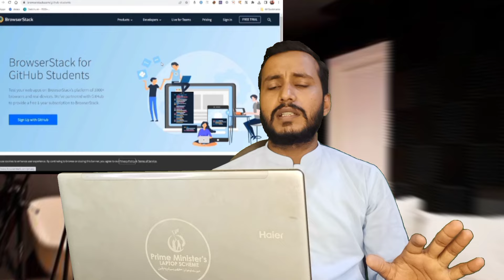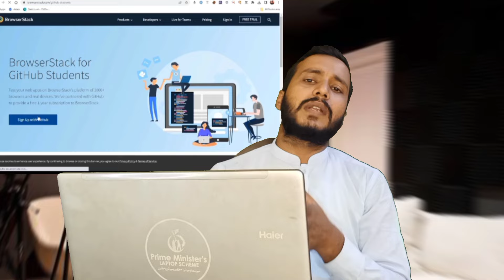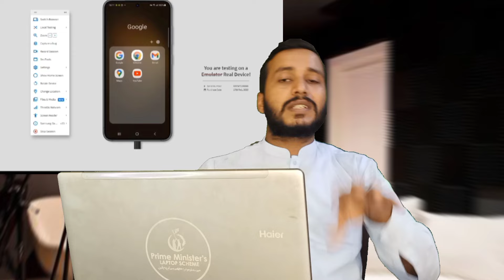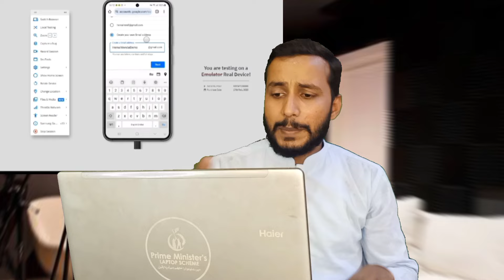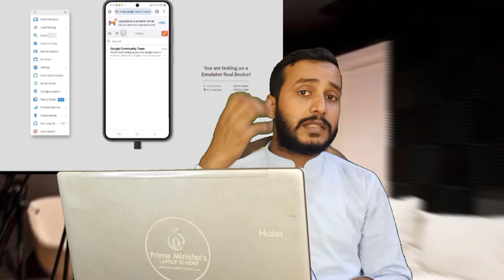How to create unlimited gmail account 2024 | Unlimited Gmail account without phone 📱 verification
100% Working trick for 1000 Gmail's account 2024 so, watch and learn How to create unlimited gmail account 2024 | Unlimited USA Gmail Trick without Number Verification

Unlimited Gmail account Skip option 👇🔥

Make unlimited Gmail account without number verification so if you want 1000 Gmail accounts within one day then must be use this trick how to create unlimited Gmail account without phone number verification.